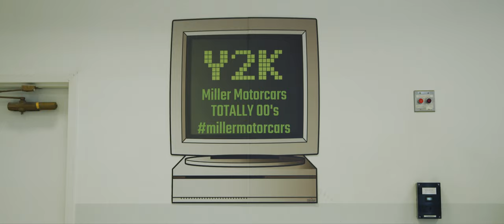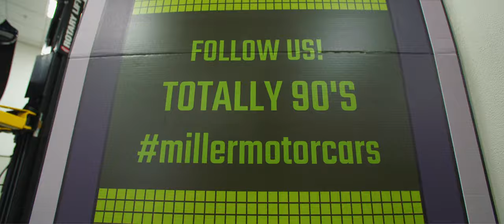Miller Motorcars - Hypercars Through The Decades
On March 2nd Miller Motorcars hosted close to 20 iconic hypercars from 3 different decades. Featured was a mix of our 9 brands as well as off-brand cars that paved the way for the future of hypercars.